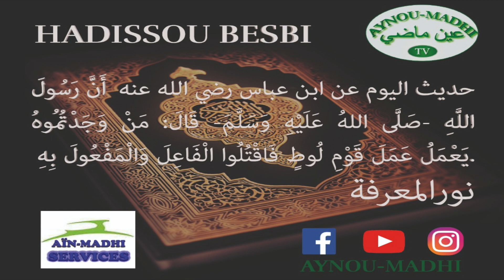Hadissou bèsbi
Hadissou bèsbi ñoungi ko djeulè thi Ibnou Abass mouwaxni Yonontoubi psl waxnani : Kèpe koungèn fèke mouy dèf lawa titou Yonontou yalla lout ya dôn dèf ta moy: Ngoor djiguèn nangèn ray kikoy dèf ak kañou koy dèf. 👉🏼(( La lumiere du savoir))🔮